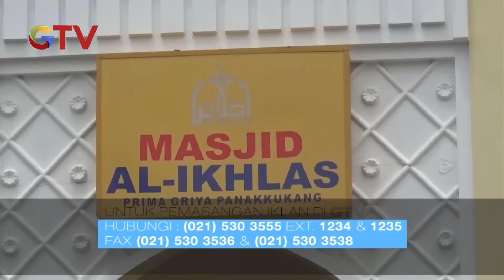[FULL] Curi Perhatian Suami, Istri Sekap dan Aniaya Anak Kandung di Padang, Sumbar - Gerebek 11/11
Curi Perhatian Suami,Istri Sekap dan Aniaya Anak Kandung di Padang, Sumatra Barat
KORBAN DIKUNCI DI DALAM KAMAR.

Saksikan info berita terkini di:
Buletin iNews Pagi: Senin – Jumat Pukul 03.45 WIB
Buletin iNews Siang: Setiap Hari Pukul 10.30 WIB
Buletin iNews Malam: Senin – Jumat 01.00 WIB
Buletin iNews: Senin – Jumat 12.00 | 14.00 | 00.00